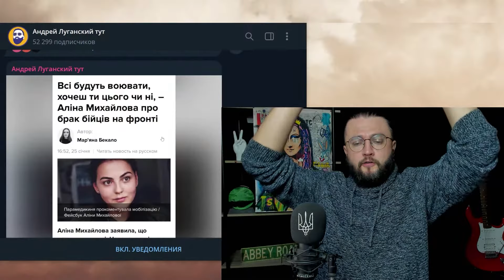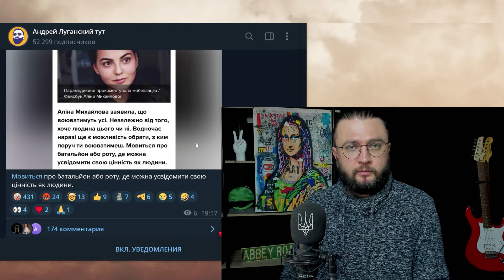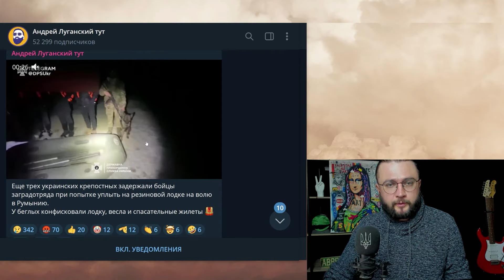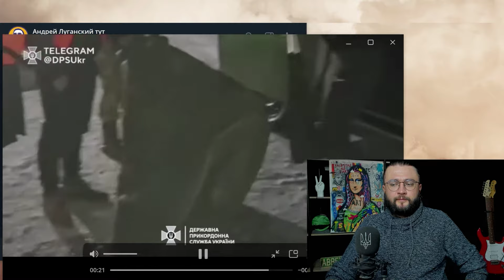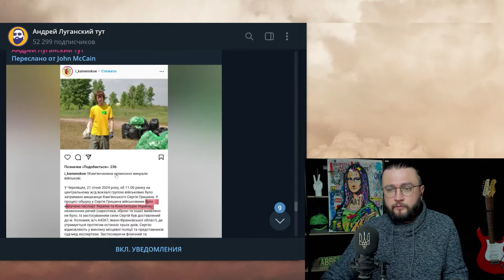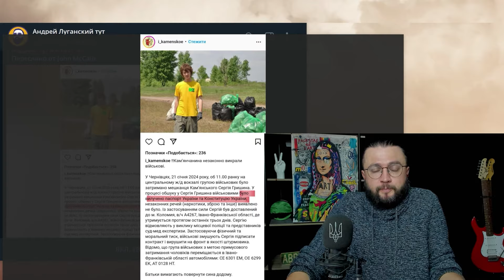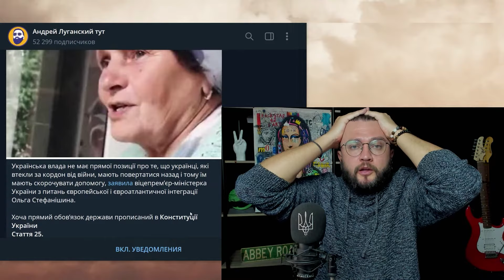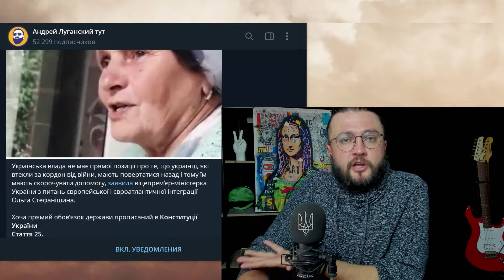ПОПАЛСЯ УМНИК В ЧАТРУЛЕТКЕ